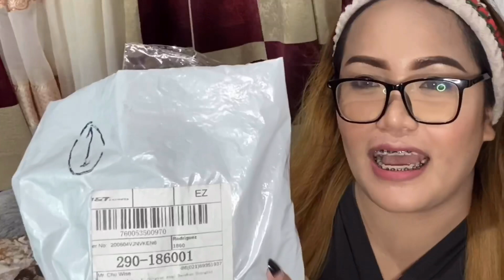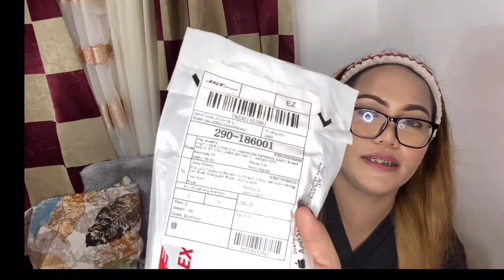SOBRANG MURA! SHOPEE HAUL 2020 (Philippines)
First Shopee Haul

Olay Body Science Body Wash Cleansing and Firming (500mL)

Buy 1 Take 1 Belo SunExpert Whitening Sunscreen SPF50 50mL

Buy 1 Take 1 Belo SunExpert Face Cover SPF40 50mL

Belo SunExpert Transparent Mist SPF50 100ml

Belo Intense White Deo Spray 140mL

TRACK INFO
TITLE:Surf by MusicbyAden
Genre and Mood:Dance&Electronic+Happy

Preparing The Links. !